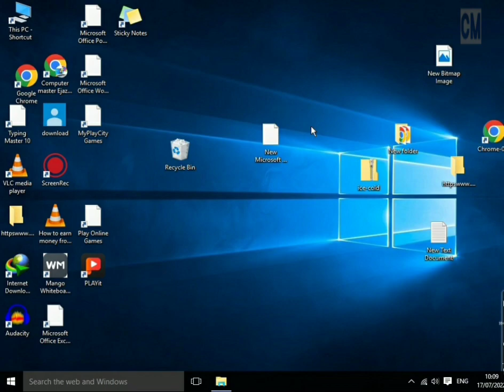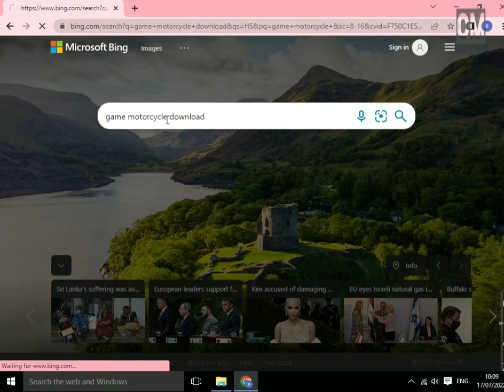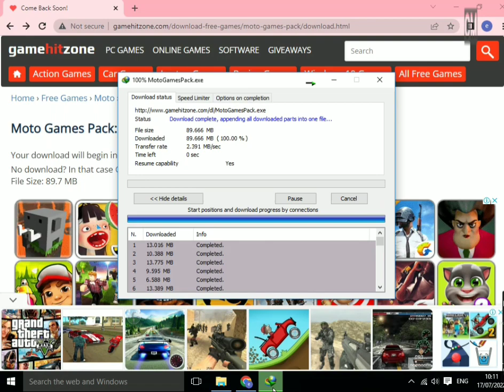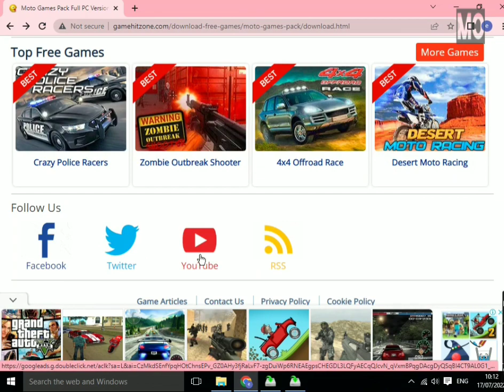How to Game motercycle download in Computer ejaz cm cmcomputermaster cmejaz computer master mc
How to Game motercycle download in Computer ejaz cm cmcomputermaster cmejaz computer master mc game game download game motercycle game motercycle download kaisay kartay hai computer ejaz Ejaz Ahmad
Join the Computer master channel to Download Daily Study Materials’

• Computer software ……Computer Command prompt se password
• Computer Types ….Computer System Software
• Computer Application Software ….Computer Tricks
download games and online khlna ka threka
power point animation in offices